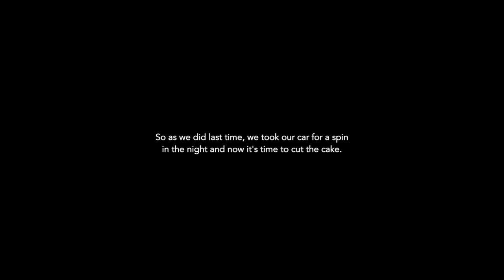The wait is over, here she is!! | Nita Shilimkar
Hello Guys! Finally the wait is over, and she's here!!